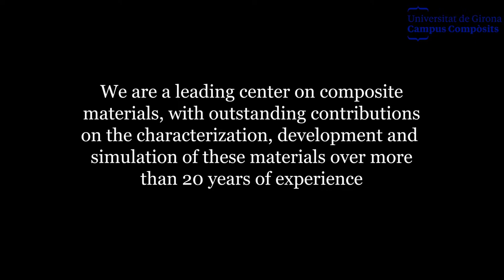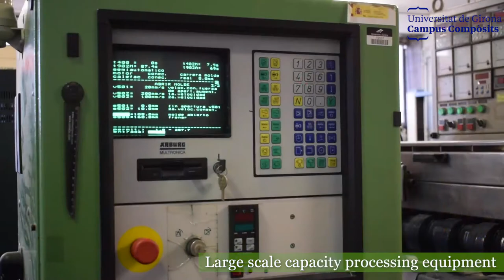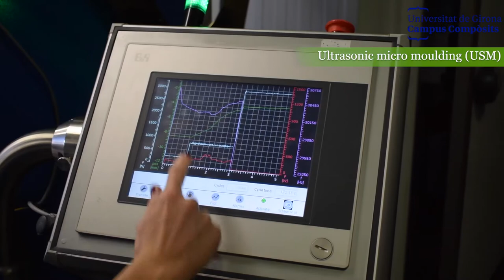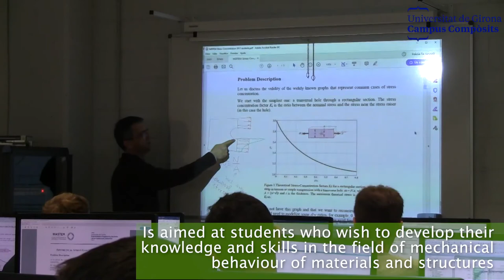Composites Campus | UdG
En aquest vídeo us presentem els laboratoris, recursos i capacitats del grups de recerca que formen el Campus Compòsits.

En este vídeo os presentamos los laboratorios, recursos y capacidades de los grupos de investigación que forman el Campus Composites.

In this video we present the laboratories, resources and capabilities of the research groups that make up the Composites Campus.